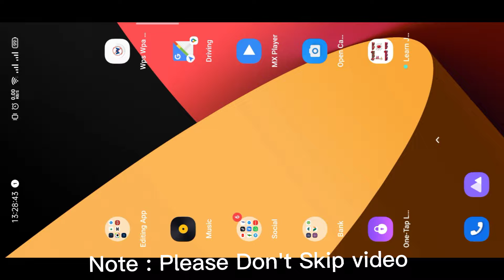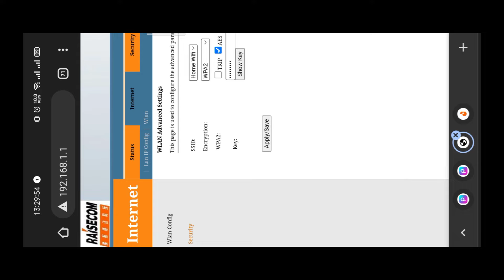How to see wifi password || By Smart phone || 100% working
password: useradmin
password: admin
password: 12345